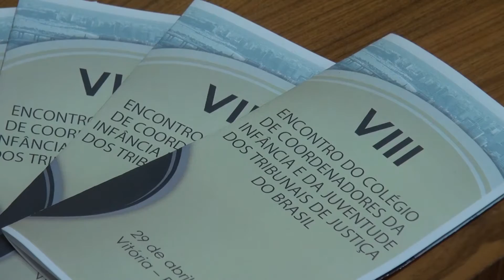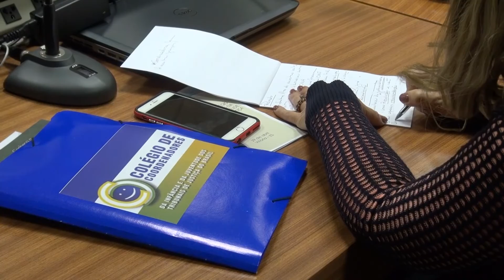Juízes da Infância e da Juventude do país se reúnem no TJES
Evento debateu as propostas do CNJ, além de proporcionar troca de experiências entre os coordenadores.